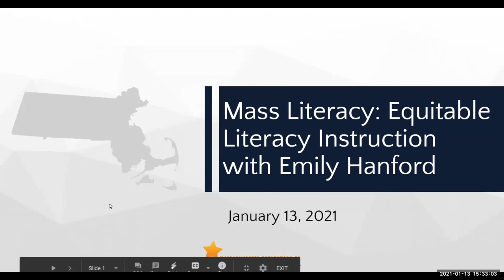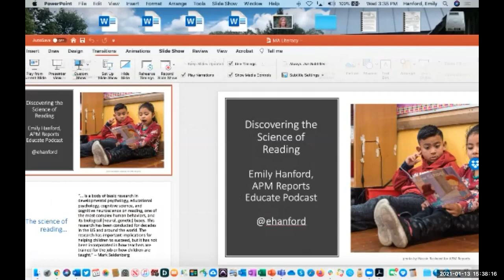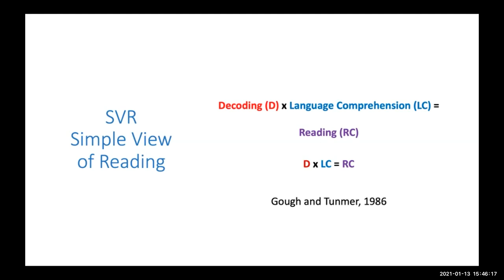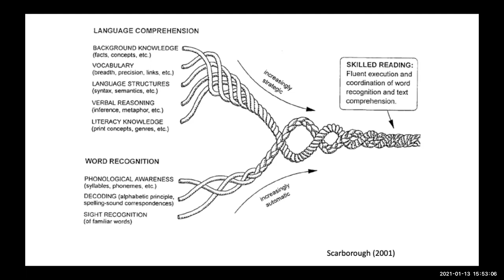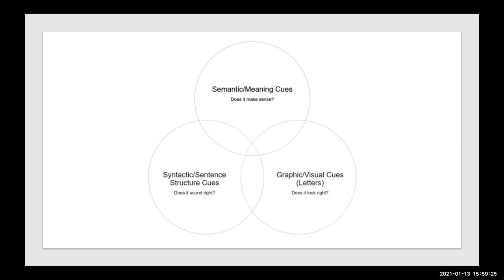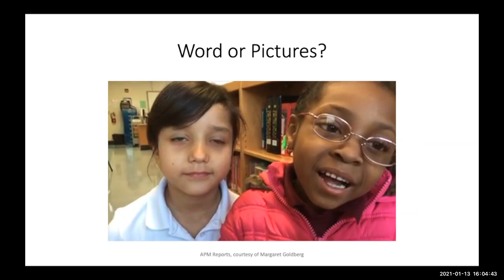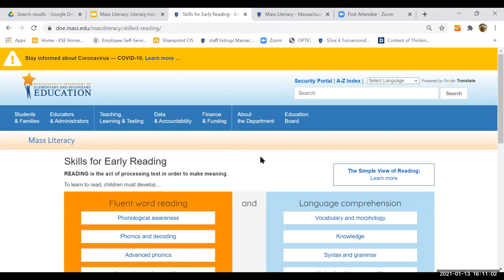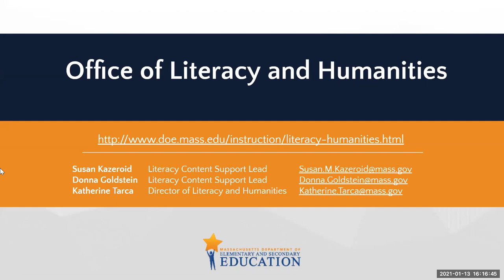Mass Literacy: Early Literacy Lessons with Emily Hanford, January 13, 2021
An information session focused on equity in early literacy and how the Massachusetts Department of Elementary and Secondary Education's Mass Literacy Guide supports evidence-based early literacy instruction.